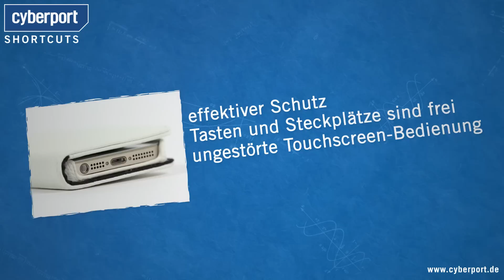StilGut Smartphone- & Tablet-Hüllen Shortcut I Cyberport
Wenn schon ein teures Smartphone oder Tablet, dann sollte es auch schick angezogen sein. Die Hüllen von StilGut sind zwar nicht günstig, dafür aber aus Echtleder und in Handarbeit gefertigt.

LETZTES Cyberport Video -- OUYA Gaming-Konsole im Test I Cyberport

Unsere Links!

Werdet Fan unserer Facebook Page!

Cyberport